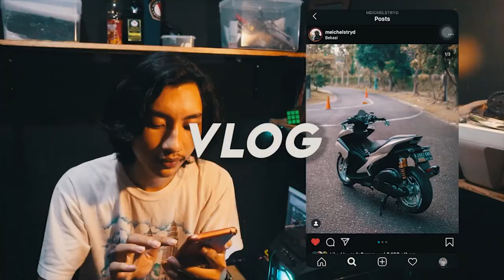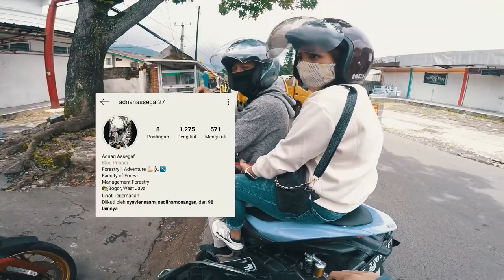PERJALANAN KOTA BUNGA CIPANAS MOTOVLOG BOGOR